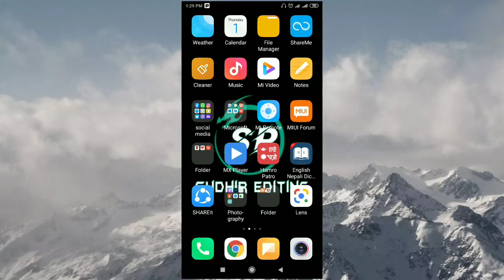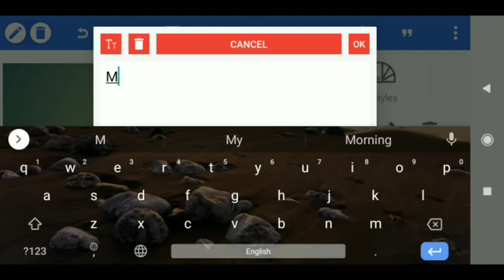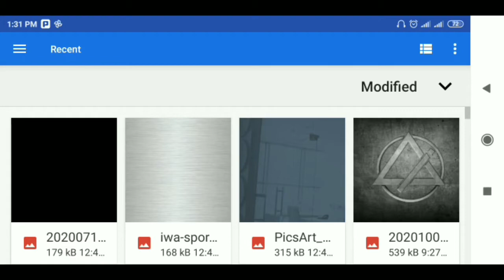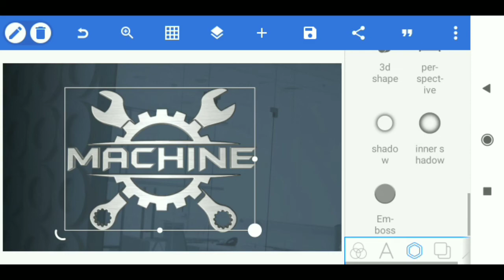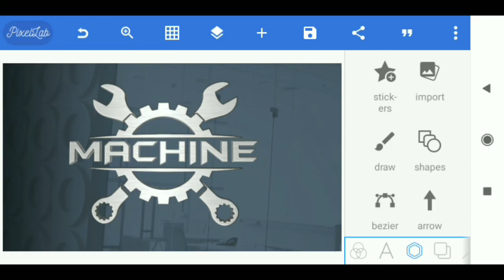3DMachine logo design on Android phone || professional logo design pixellab tutorial Sudhir Editing🔥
3D Machine  logo design on Android phone || professional logo design pixellab tutorial Sudhir Editing 🔥